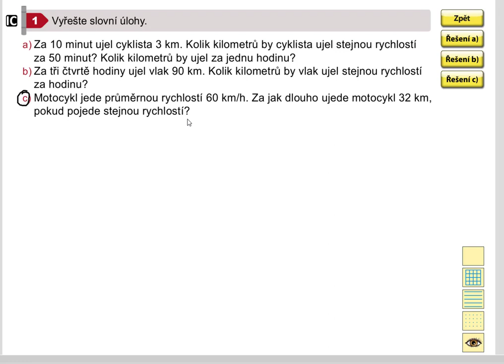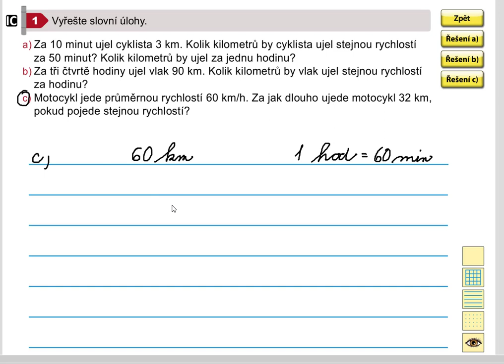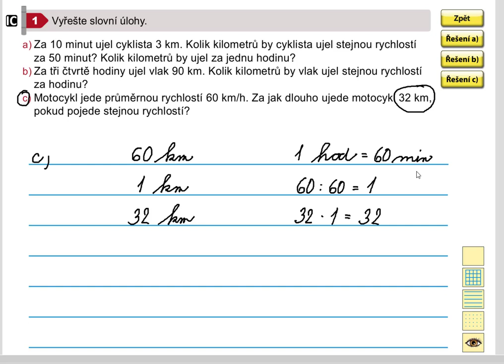Netradiční úlohy (rychlost), Matýskova matematika pro 5.roč., 1. díl, str. 36, cv. 1c